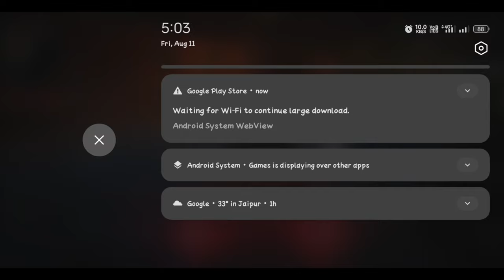PayBack 2 Gameplay | Ep#2 | Tank Wars And Car Racing | Gamming By Rishabh